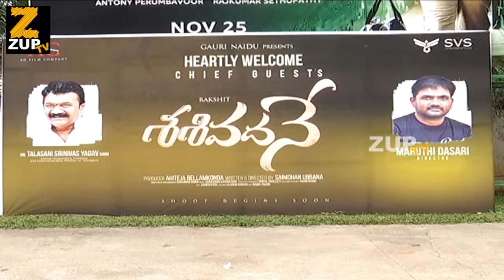Sasivadane Movie Launch Video | Director Maruthi | Rakshit Atluri | Komalee Prasad |ZUPTV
Watch Sasivadane Movie Launch Video | Director Maruthi | Rakshit Atluri | Komalee Prasad |ZUPTV